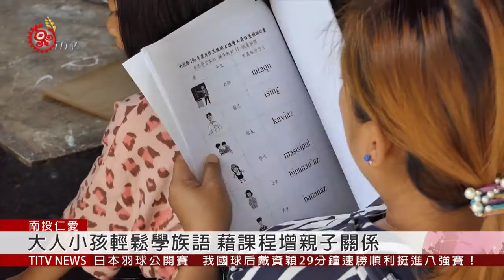南投語推員推動族語家庭化 增族人口說信心 2019-07-25 IPCF-TITV 原文會 原視新聞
星期四的早晨裡，我們來到武界部落的族語學習家庭和他們一起學習，而Tanpilic也從隔壁的曲冰部落，花將近半個小時的路程來到這裡教族語。

藉由簡單的單字和圖片，讓大人小孩更容易學習族語，也增進親子之間的關係。

一個禮拜只花兩個小時學習，提升在家裡說族語的機會，這就是族語學習家庭的目的，但已經做語推人員一年多的Tanpilic發現，現在的族人都對自己說的族語充滿懷疑。

目前在各個直轄市、縣市政府、原鄉地區和原住民人口在1500人以上非原住民地區的鄉鎮市區公所都有語推人員，但全國只有113位語推人員，又加上工作項目繁雜，要如何在有限的人力上讓族語推廣的更好呢?